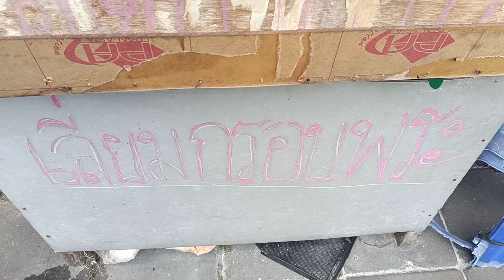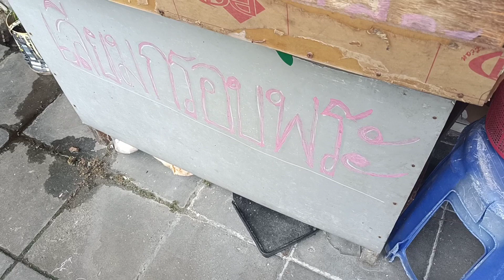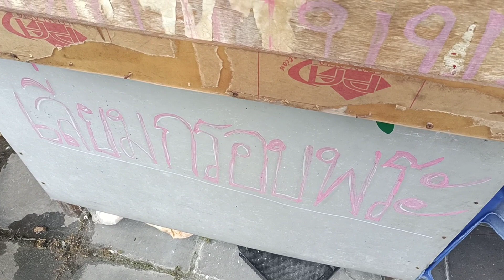เลี่ยมกรอบพระพลาสติกกันน้ำ อาชีพสร้างรายได้งาม/เลี่ยมวัตถุมงคล/อาชีพอิสระ รายใด้ไม่ธรรมดา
อาชีพเลี่ยมกรอบพระพลาสติก อีกอาชีพสร้างงาน สร้างอาชีพ